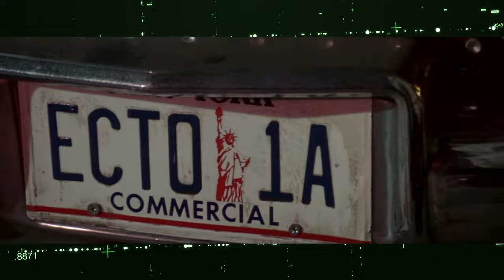Unbelievable Ghostbusters: Frozen Empire Analysis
Something strange is in your neighborhood, but it's not what you think!

🎤  Listen to our Podcast - Coming soon!